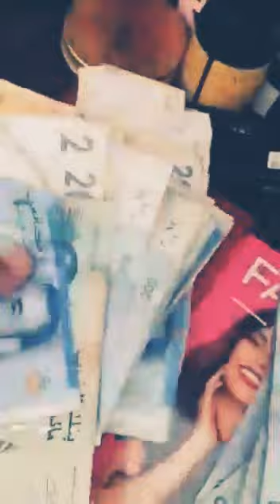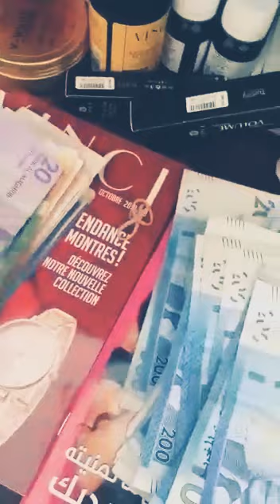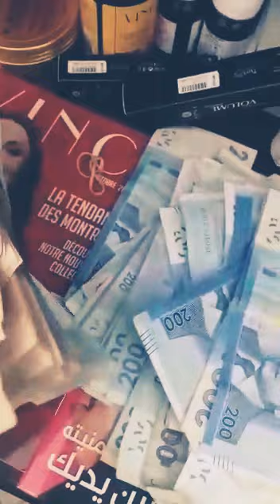غير لي مبغاش يربح الفلوس 😍😍😍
de Souad Directeurs Farmasi
غير لي مبغاش يربح الفلوس مع فارمسي  😍😍😍